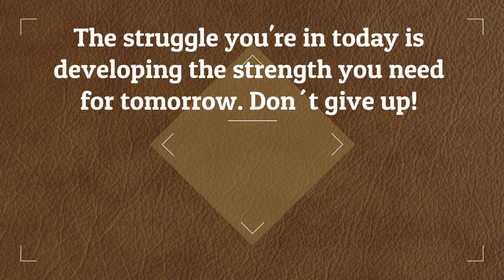Life in Edmonton, Alberta. হরেলাক পার্ক থেকে আড্ডা। আমাদের সাথে যোগাযোগের উপায়।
হরেলাক পার্ক থেকে আড্ডা। আমাদের সাথে যোগাযোগের উপায়।
আমরা এই চ্যানেলে চারটি বিষয় আলোচনা করি: কানাডার বিভিন্ন ইমিগ্রেশান প্রোগ্রাম, স্টাডি পারমিট, ইমিগ্র্যান্টদের জন্য কানাডার জীবন এবং আত্মউন্নয়নমূলক টিপস্ । উপরোক্ত বিষয়গুলোতে আপনার আগ্রহ থাকলে আমাদের লাখো সদস্যের পরিবারে যুক্ত হবার আমন্ত্রণ রইল। ভালো থাকুন,  ভালো রাখুন সবাইকে।